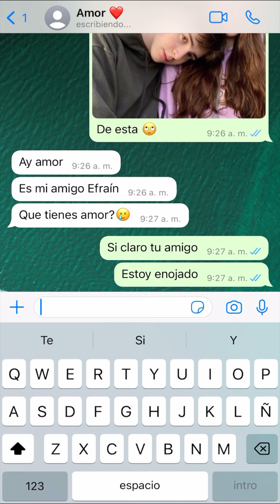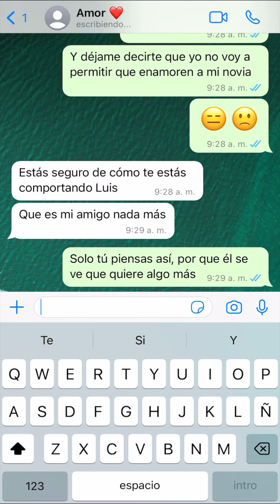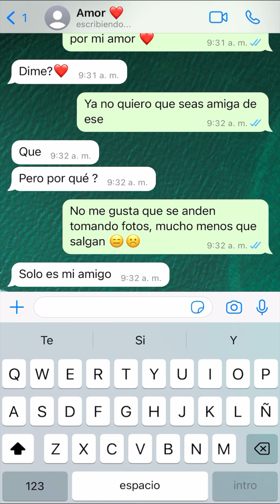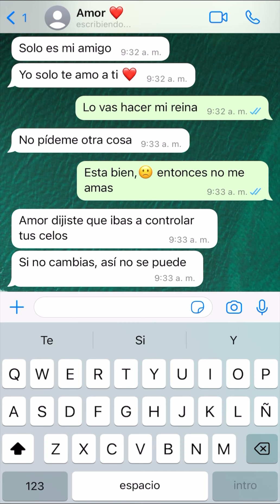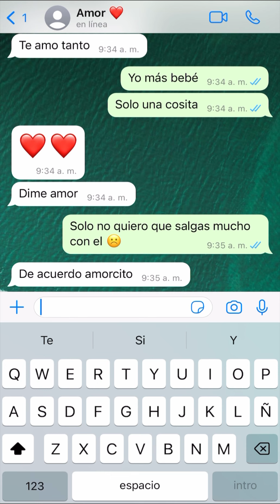Mi novio es celoso ☹️